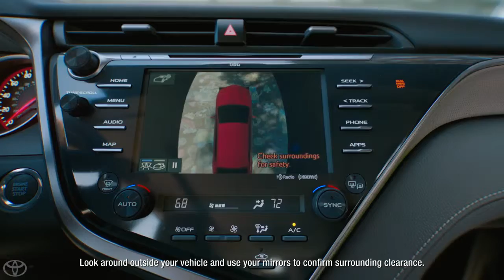01 Toyota Camry 2018